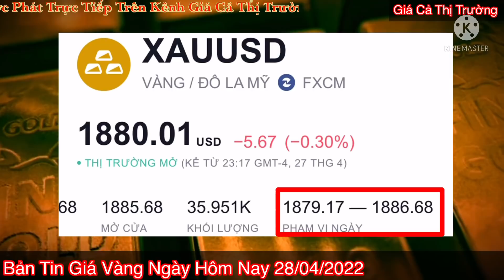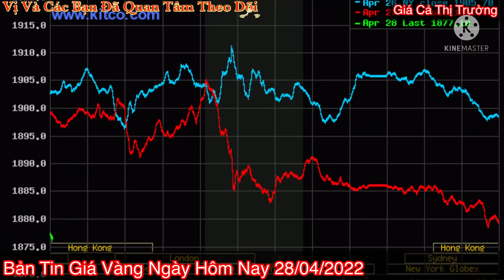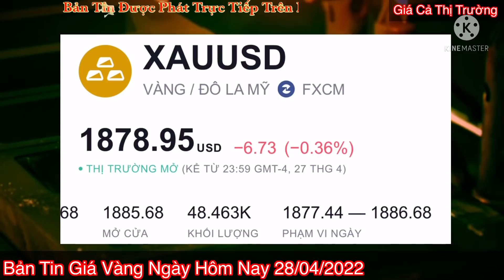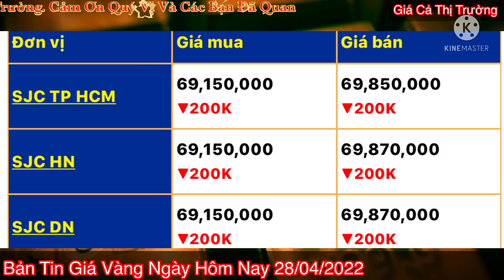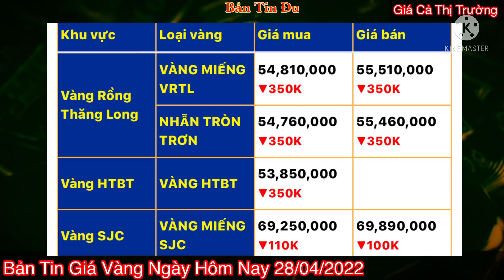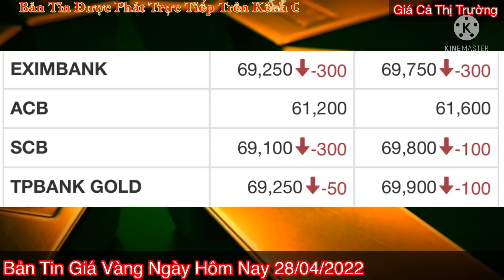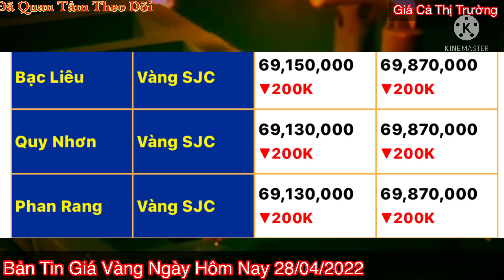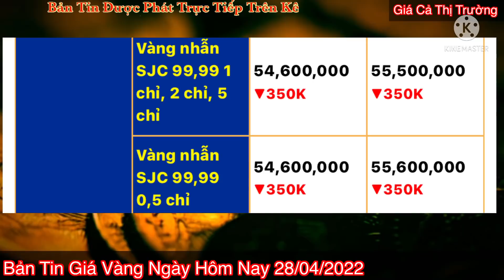Giá vàng Hôm Nay - Ngày 28/4/2022- giá vàng 9999-gia vang 9999 hom nay - bảng giá vàng 9999 24k 18k